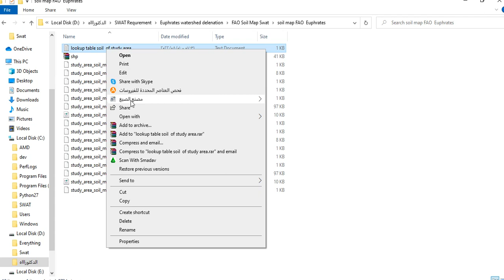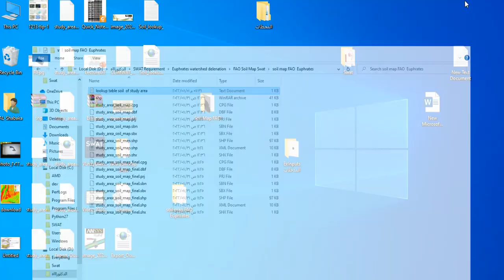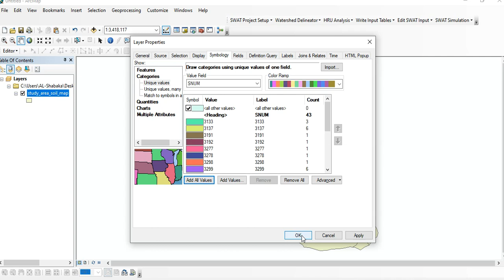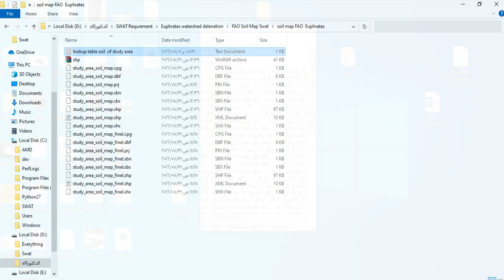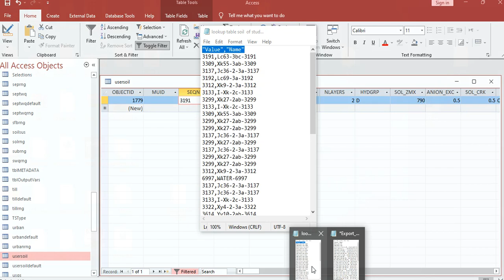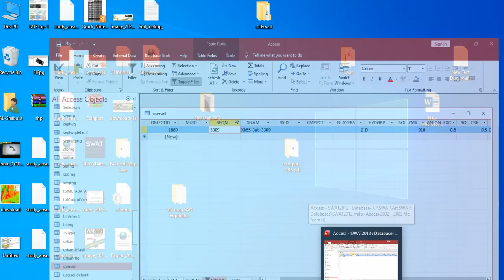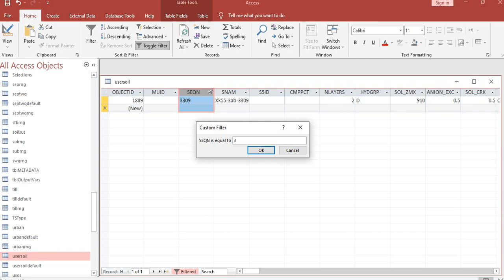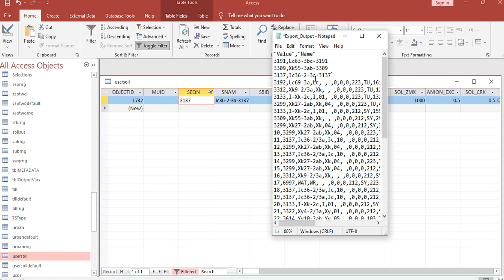How to create ( look_up table) used in HRU for soil with many texture using easy method. Arc Swat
How to create ( look_up table) for soil with many texture (more than three) using easy method